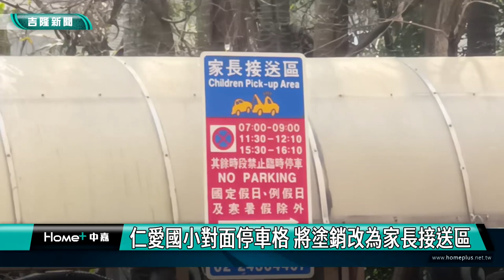基隆|童子瑋|張芳麗|鄭文婷|仁愛國小|停車格|家長接送區| 仁愛國小對面停車格 將塗銷改為家長接送區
仁愛國小對面停車格 將塗銷改為家長接送區

(中嘉吉隆新聞記者吳俊松/基隆報導)市區仁愛國小對面原本有設置十個左右的汽車停車格，不過因為信義國小地下停車場已經啟用，因此在議長童子瑋､前議長張芳麗議員以及市議員鄭文婷等人聯合建議會勘下，市政府交通處同意塗銷停車格劃設紅線，改為家長接送區，允許開車及騎車接送學童上下課的家長，在上下學特地時間內臨停使用。

仁愛國小對面原本有設置十個左右的汽車停車格，不過因為信義國小地下停車場已經啟用，因此在議長童子瑋､前議長張芳麗議員以及市議員鄭文婷等人聯合建議會勘下，市政府交通處同意塗銷停車格劃設紅線，改為家長接送區，允許開車及騎車接送學童上下課的家長，在上下學特地時間內臨停使用。

市政府交通處方面也建議，未來靠台電大樓一邊為汽車臨停家長接送區，靠仁愛及信義國小這邊為機車臨停家長接送區，議長童子瑋也表示，將督促交通處儘速完成新的標線標誌在兩個禮拜內重新畫設完成！